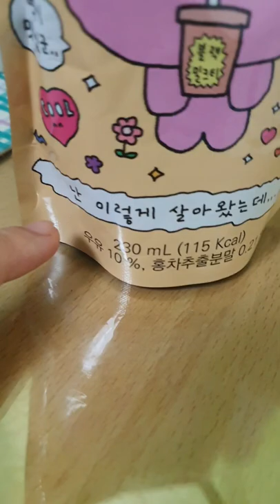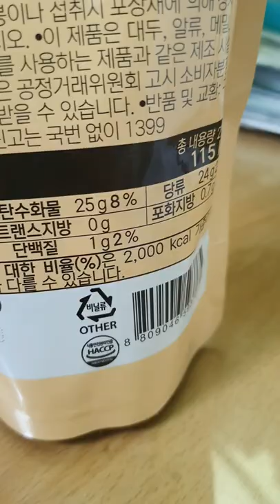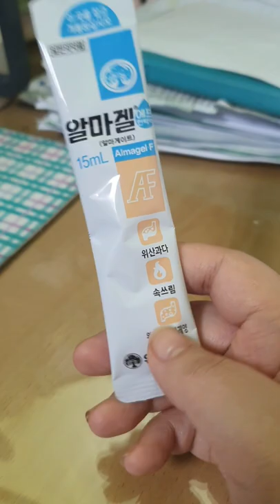2022.09.13 화요일 (화요 vlog)